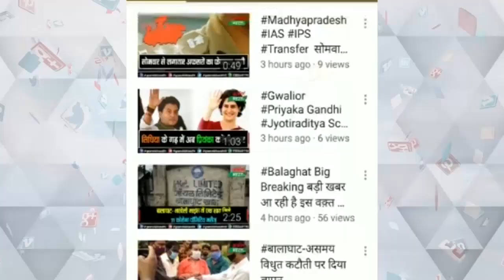केन्द्रीय राज्यमंत्री प्रहलाद पटेल ने दावेदारों को दी नसीहत